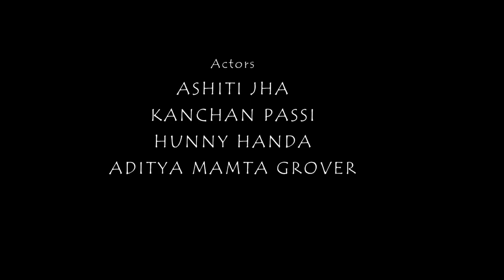DREAMS | A Thought Provoking Award Winning Short Film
Every 16 Min in India a Dream is broken ..a Girl is raped !!!

A girl can be your
Friend
Sister
Mother
But not a Victim.

Actors
Ashiti Jha
Kanchan passi
Hunny Handa
Aditya Mamta Grover

Written by -
Divya Mishra and Rekha jha
Screenplay Dilogues by KVS

Sound and BGM by Rp Sony and Mayur

Edit by KVS and Mayur

Camera by Mayur Tonk

Directed by Kunall Vasundhara Singh

It's a Rekha Jha Films and Kvs combine production.